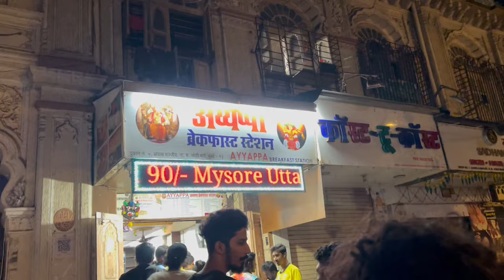210th VLOG 🤩 | Aaj khup divsanni babu bhai cha call | Worli koliwada दौरा | AmanDahigaonkar